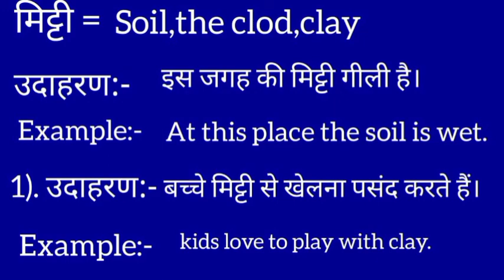मिट्टी का इंग्लिश मतलब || mitti ka english meaning || soil meaning in hindi || word meaning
Mitti meaning in english
मिट्टी मतलब क्या होता है
Hindi to English
Word meaning
Mitti ka arth